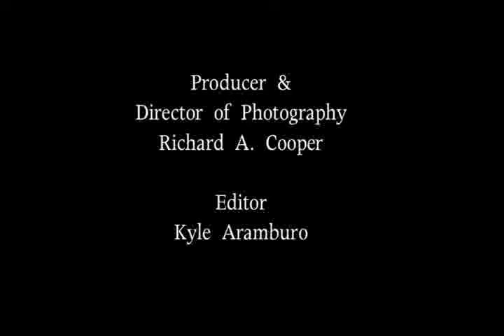Haines Alaska Video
An introduction to Haines Alaska